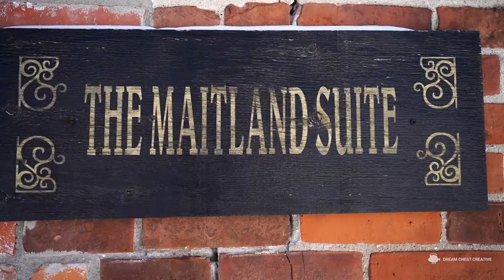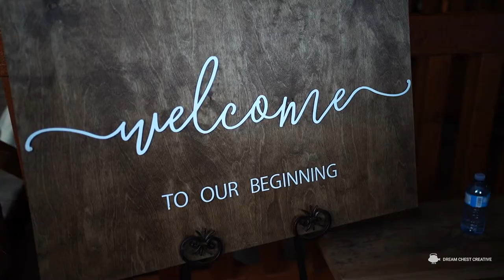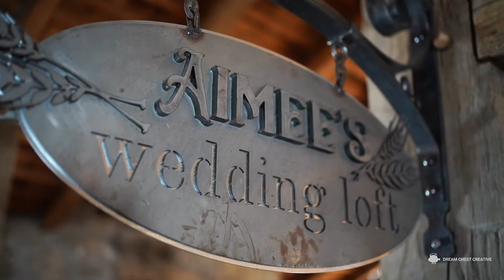Margaret & Mike Cinematic Feature